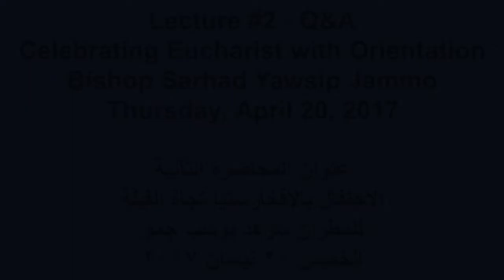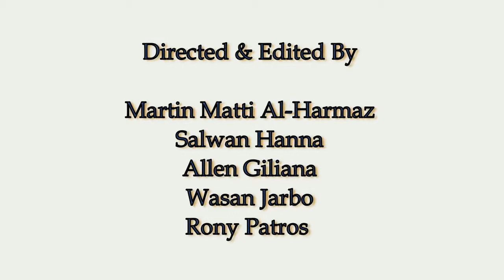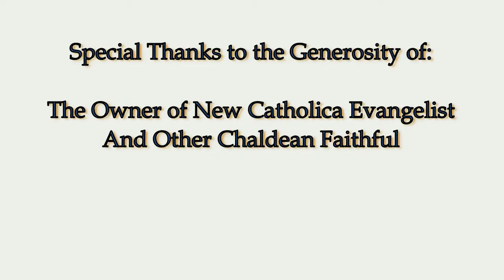1st Series Lecture 2 Q&A- Celebrating the Eucharist with Orientation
Lecture #2 - Q&A
Celebrating the Eucharist with Orientation
Bishop Sarhad Yawsip Jammo

عنوان المحاضرة الثانية
الاحتفال بالافخارستيا تجاة القِبلة
والقِبلة في الكنيسة هي الصليب والصلبوت معلقاً أعلى المذبح
للمطران سرهد يوسب جمو
الخميس ٢٠ نيسان ٢٠١٧